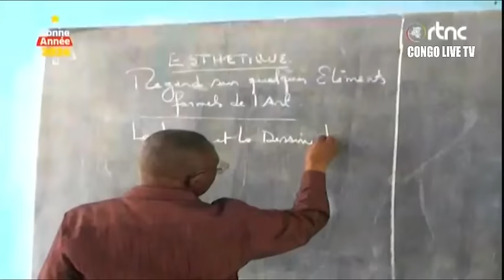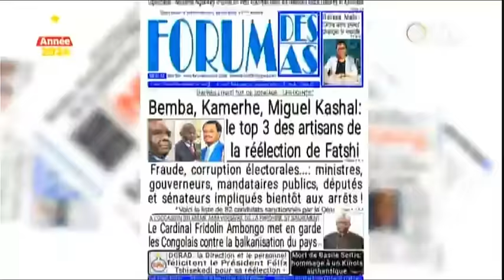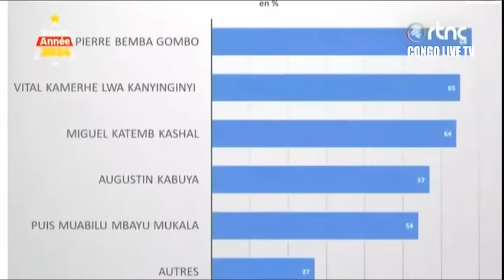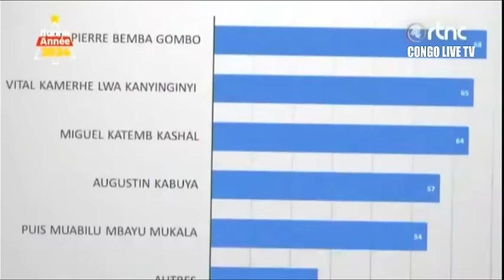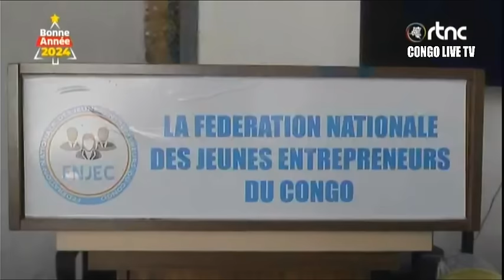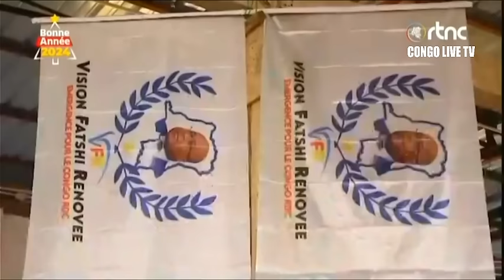🔴RDC : SUIVEZ LE GRAND JOURNAL DE CE MARDI LE 09.01.2024 RTNC EDITION 07H00